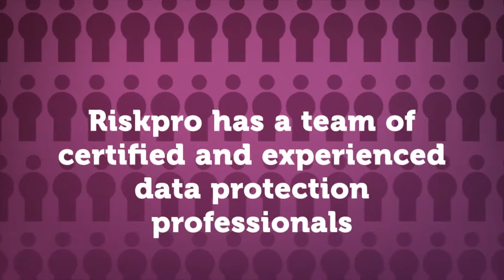Protect your Personal Data from getting misused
Riskpro India helps you protect the personal data from getting misused by cybercriminals. Riskpro has a team of strong experienced data professionals who can help you with data protection.

Riskpro India provides risk management consulting services to mid-size & large size corporates in India. We are a modern risk management firm that focuses only on risk management advisory. We strive to provide quality services to clients operating in various industries.

Riskpro India team has expertise in all areas of risk management and has established excellent relationships with our business partners and alliances. With our expertise and associations, we want you to feel comfortable when selecting us for your consulting needs.